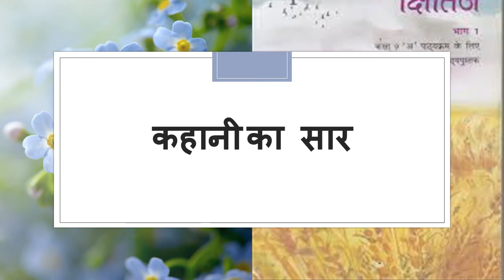do bailon ki katha explanation class 9 दो बैलों की कथा कक्षा 9 क्षितिज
learn about do bailon ki katha class 9 दो बैलों की कथा कक्षा 9 क्षितिज
कक्षा 9 वीं की पाठ्य पुस्तक ‘क्षितिज’ से इस बार प्रेमचंद जी की कहानी
को लिया जा रहा है।
आज हम प्रेमचंद जी की कहानी ‘दो बैलों की कथा’ का सार रूप जानेंगे।
तो चलिये सबसे जानते हैं कहानी ‘दो बैलों की कथा’ का सारांष।
कहानी में एक हैं झूरी काछी। उनके पास दो बैल हैं। हीरा और मोती। दोनों अच्छी प्रजाति के ताकतवर और सुंदर डील-
डौल वाले बैल हैं। झूरी उनसे बहुत स्नेह करता था। उम्दा किस्म का चारा-वानी देता था।
वे दोनों बैल भी अपने मालिक और मालिक के घर से बहुत प्रेम रखते थे। बैलों का भी आपस में बड़ा प्रेम था। एक-दूसरे
का बहुत खयाल रखते।